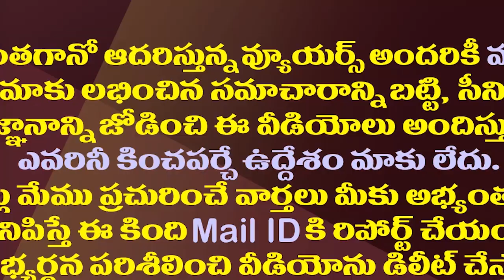తేడా వస్తే నో టికెట్..ఈ 70మంది ఎమ్మెల్యేలకు జగన్ టార్గెట్| YS Jagan Sets New Target For 70 MLAs